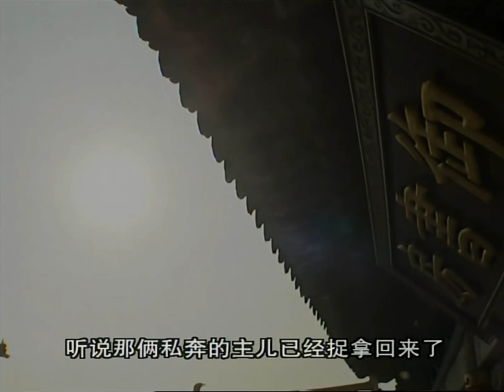【江湖喜劇】《逍遙皇帝》19✨前朝公主行俠仗義，偶遇遊手好閒少年結為兄弟，竟是當今皇帝😂苏有朋、张娜拉、林江國📺4K高清來襲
《逍遙皇帝》
導演：赖水清
主演：苏有朋、张娜拉、林江國
集數：33集

劇情簡介：
        前朝公主司徒靜被大將軍司徒青雲夫婦收養，倍受寵愛。司徒靜天性活潑開朗、冰雪聰明。她最喜歡外面的自由世界，每每扮成男子，遊走於市井小巷中，加上她以龍少俠自居，我行我素，天馬行空，又喜惡作劇，所以三教九流的朋友送她親昵綽號「小龍蝦」。繼位不久的年輕皇帝朱允雖少年英武，大智大慧，卻有些愁眉不展。朱允雖為皇帝，卻大權旁落，內憂外患使宮中的他十分不自在。於是他想方設法出宮查民心、訪民情，同時也讓自己享受些自由時光。司徒靜在市井朋友萬人敵的勸說下決定打劫齊國公的不義之財。不料找錯了人，奪了白雲飛的訂親鐲子。朱允出宮後遇見了善心大發的司徒靜，他對這個仗義疏財頗受市井百姓喜愛的「小龍蝦」極有好感。朱允念念不忘「小龍蝦」，屢次出宮尋找，之後他和司徒靜、白雲飛再度相遇，三人惺惺相惜，司徒靜提議三人結成兄弟。大將軍司徒青雲和宰相文章兩家水火不容，偏偏司徒劍南和文章的二女兒文薔深深相愛。司徒靜被哥哥與文薔的真情感動，決定幫助成全他們。朱允和白雲飛在幫助司徒劍南和文薔的過程中，發現了司徒靜的女兒之身，兩人也都在心裏喜歡上了司徒靜。朱允為了司徒靜，執意不立文媚兒為皇後；白雲飛為了司徒靜，決意中止和安寧公主的婚約。司徒靜珍視與朱允、白雲飛的友情，決定誰也不嫁。同時覺得白雲飛和安寧公主是很好的一對，她想盡辦法成全二人，可二人在一起就是生氣打鬧，全不符司徒靜原先的設計。最後經歷種種磨難，司徒靜與朱允在一起。從此，刁蠻公主正式步入學率宮中，宮中於是大亂，寂寞的皇宮從此充滿歡聲笑語。